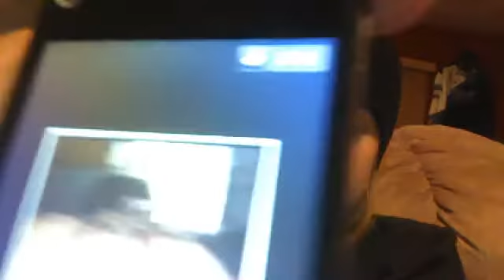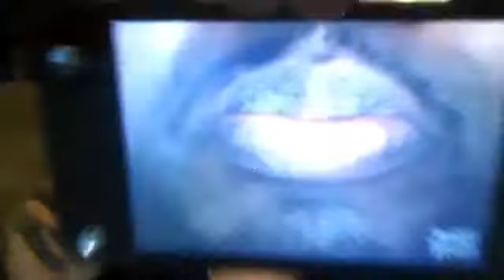funny app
i show u a funny app